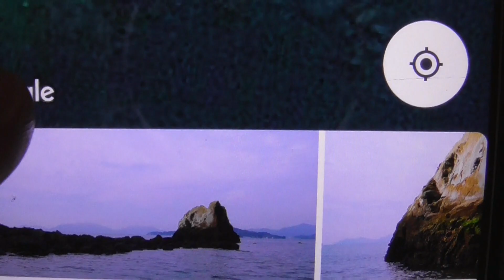100年後に消滅する島『ホボロ島』にボートで行ってみた！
瀬戸内海に浮かぶ、ホボロ島
この島は、100年後には消滅すると
言われてる島のようです！
その島にボートで行ってみます！